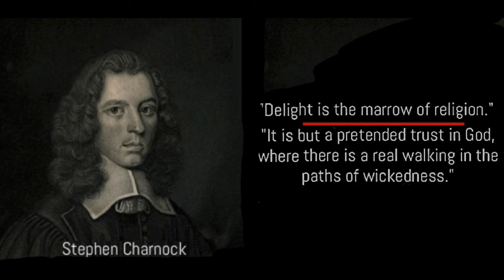A Discourse of Delight in Prayer, by Stephen Charnock.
'Delight thyself also in the Lord and he shall give thee the desires of thine heart.'
~ Psalm 37:4

Then will I go unto the altar of God, unto God my exceeding joy: yea, upon the harp will I praise thee, O God my God.
~ Psalm 43:4

My meditation of him shall be sweet: I will be glad in the LORD.
~ Psalm 104:34

Will he delight himself in the Almighty? will he always call upon God?
~ Job 27:10

As the apple tree among the trees of the wood, so is my beloved among the sons. I sat down under his shadow with great delight, and his fruit was sweet to my taste.

Then shalt thou delight thyself in the LORD; and I will cause thee to ride upon the high places of the earth, and feed thee with the heritage of Jacob thy father: for the mouth of the LORD hath spoken it.
~ Isaiah 58:14

Whom having not seen, ye love; in whom, though now ye see him not, yet believing, ye rejoice with joy unspeakable and full of glory:

To the chief Musician, A Psalm of David. The king shall joy in thy strength, O LORD; and in thy salvation how greatly shall he rejoice! Thou hast given him his heart's desire, and hast not withholden the request of his lips. Selah.
~ Psalm 21:1-2

He will fulfil the desire of them that fear him: he also will hear their cry, and will save them.
~ Psalm 145:19

Ye have not chosen me, but I have chosen you, and ordained you, that ye should go and bring forth fruit, and that your fruit should remain: that whatsoever ye shall ask of the Father in my name, he may give it you.
~ John 15:16

If ye abide in me, and my words abide in you, ye shall ask what ye will, and it shall be done unto you.
~ John 15:7

~ John 15:16

And this is the confidence that we have in him, that, if we ask any thing according to his will, he heareth us: And if we know that he hear us, whatsoever we ask, we know that we have the petitions that we desired of him.

1. Faith. Trust in the Lord. This is a grace most fit to quell such impatiences. The stronger the faith, the weaker the passion. Impatient motions are signs of a flagging faith. Many times men are ready to cast off their help in Jehovah, and address to the God of Ekron multitudes of friends or riches. But trust thou in the Lord; in the promises of God, in the providence of God.

2. Obedience. Do good. Trust in God's promises, and observance of his precepts, must be linked together. It is but a pretended trust in God, where there is a real walking in the paths of wickedness. Let not the glister of the world render thee faint and languid in a course of piety.

3. The keeping our station. Do good. Because wicked men flourish, hide not thyself therefore in a corner, but keep thy sphere, run thy race. “ And verily thou shalt be fed'' have every thing needful for thee. And now, because men delight in that wherein they trust, the Psalmist diverts us from all other objects of delight, to God as the true object. “Delight thyself in the Lord;' place all thy pleasure and joy in him.

And because the motive expresseth the answer of prayer, the duty enjoined seems to respect the act of prayer, as well as the object of prayer' prayer coming from a delight in God, and a delight in seeking him. Trust is both the spring of joy and the spring of supplication. When we trust him for sustenance and preservation, we shall receive them; so when we delight in seeking him, we shall be answered by him.

1. The duty. In the act, delight. In the object, the Lord.

2. The motive. He shall give thee the desires of thy heart;' the most substantial desires, those desires which he approves of; the desire of thy heart as gracious, though not the desire of thy heart as carnal: the desire of thy heart as a Christian, though not the desire of thy heart as a creature. He shall give; God is the object of our joy, and the author of our comfort.

Doctrine. Delight in God, in seeking him only, procures gracious answers; or, without cheerful prayers, we cannot have gracious answers.

There are two parts.

1. Cheerfulness on our parts. 2. Grants on God's part.

1. Cheerfulness and delight on our parts. Joy is the tuning the soul. The command to rejoice precedes the command to pray.

“ Rejoice evermore; pray without ceasing,' 1 Thess. v. 16, 17. Delight makes the melody, prayer else will be but a harsh sound. God accepts the heart only, when it is a gift given, not forced. Delight is the marrow of religion.

takeupcross